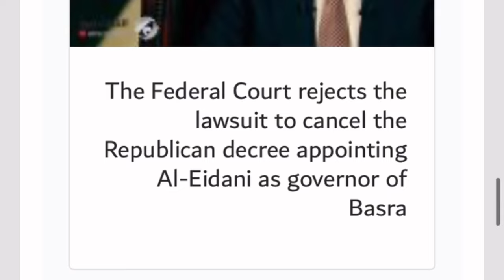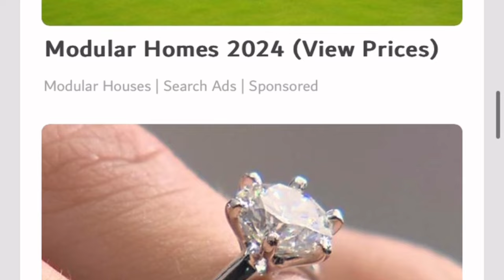Iraqi Dinar | Washington DC Meeting Screet Revealed Investors Must Watch This Video-Dinar News